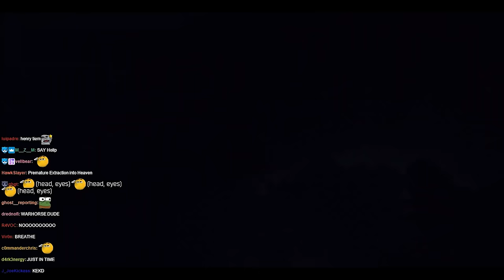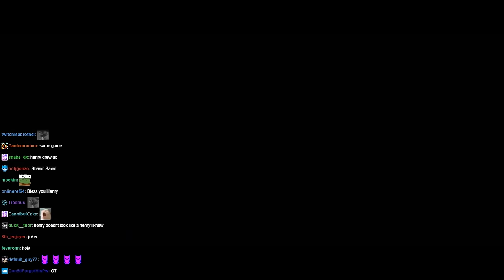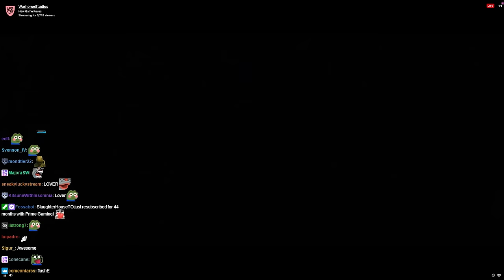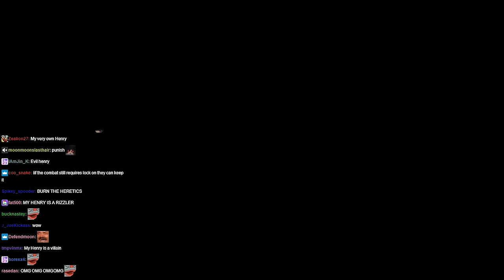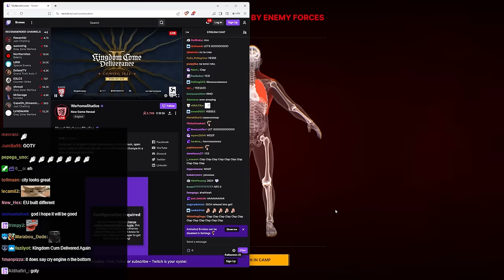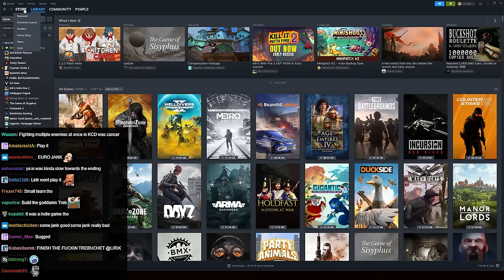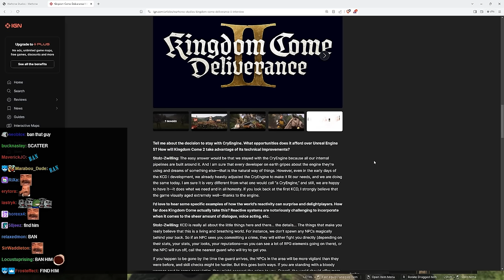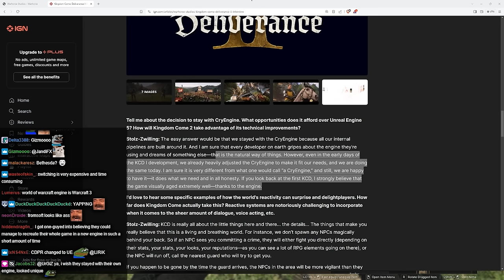Lirik reacts to Kingdom Come: Deliverance II Official Game Reveal